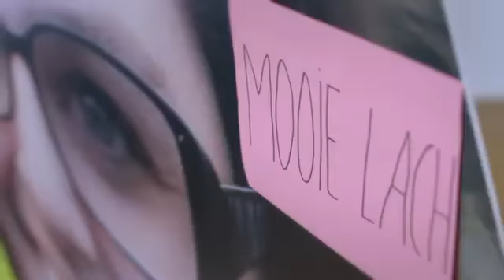Krijgt Inge meer zelfvertrouwen